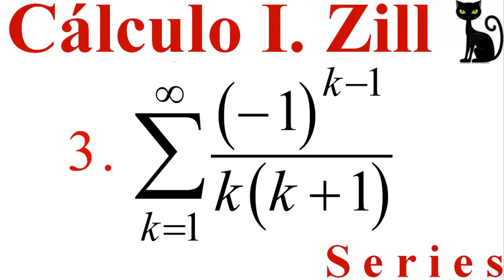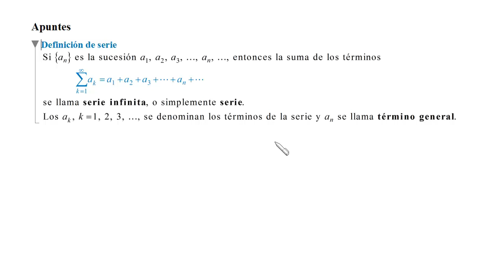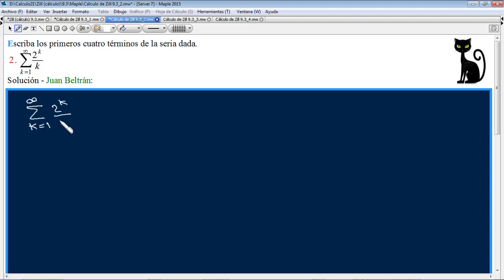Series infinitas. Zill 9.3_1 a 3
Se representa una serie infinita mediante sus primeros cuatro términos.
Solución de más Ejercicios del libro "Cálculo" (ed.